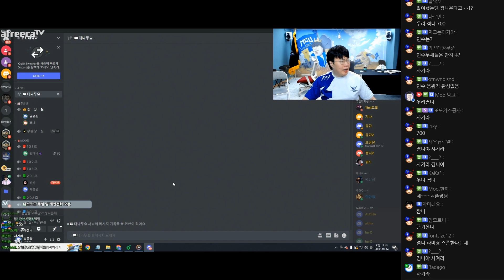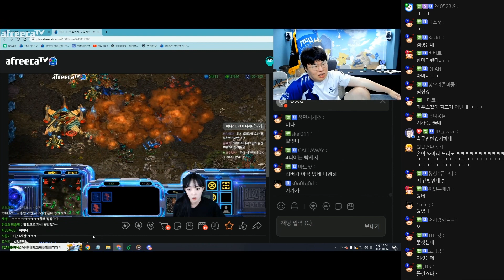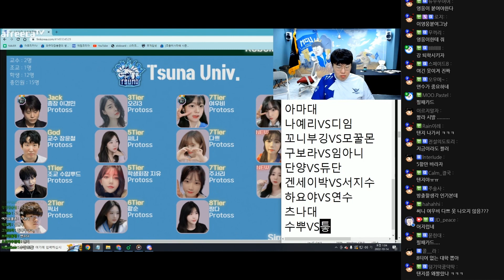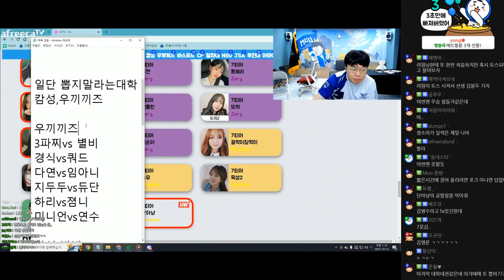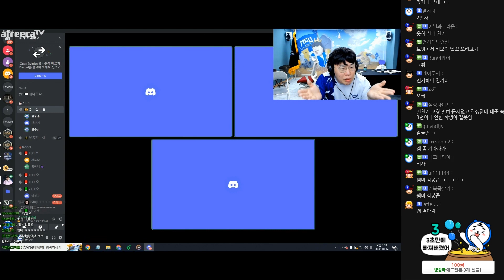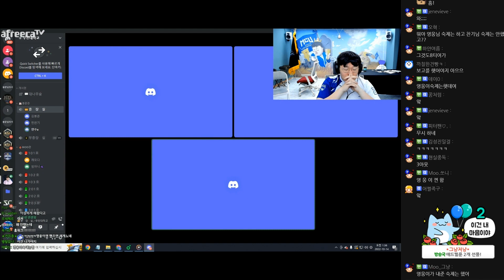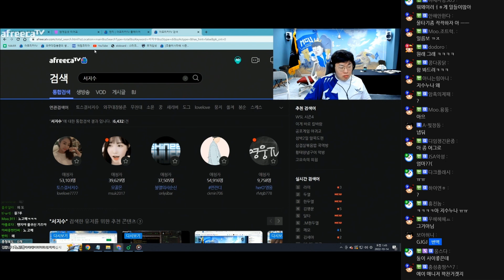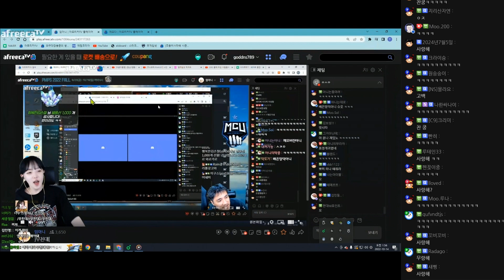무친대 갑작스런 퇴학생이 발생했습니다.. [22.10.13 #4]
0:00 졈니
6:45 무친대 순찰
13:18 대회 예상 엔트리 분석
32:40 민찬기, 연수a
1:08:30 결단